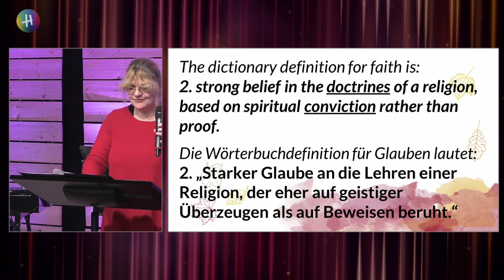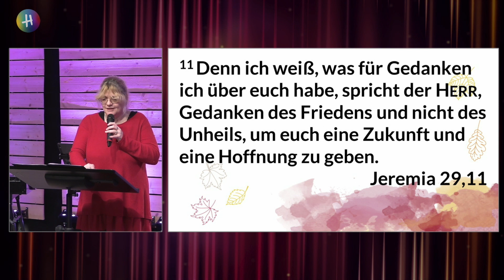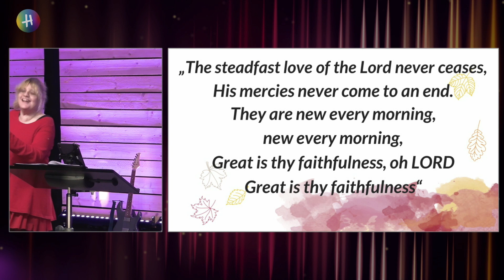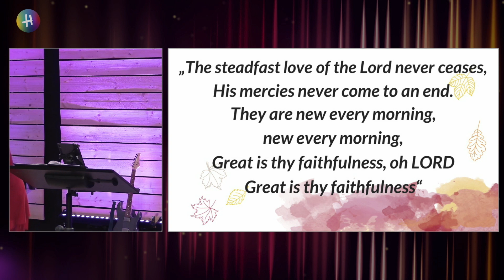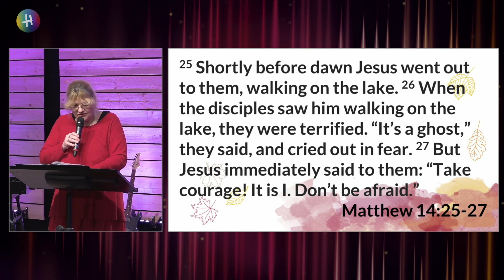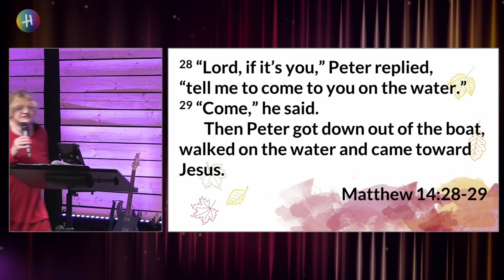Refocus your faith // Richte deinen Glauben neu aus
Hope Church Munich Sunday Service with Marty Brogan